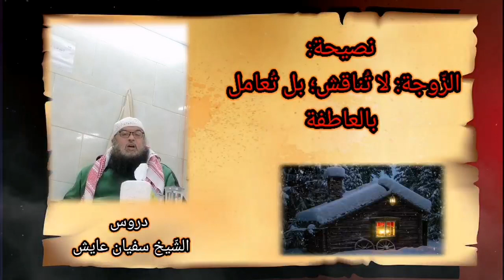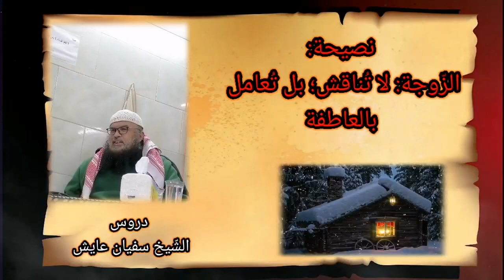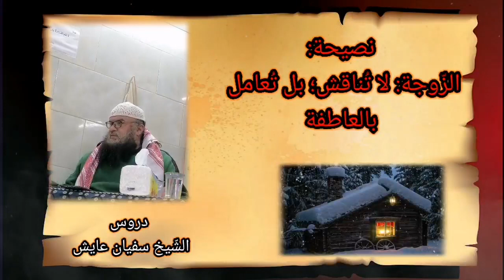«نصيحة: الزّوجة لا تُناقش؛ بل تُعامل بالعاطفة»، للشّيخ سفيان عايش.